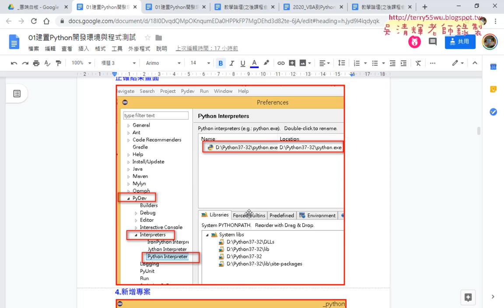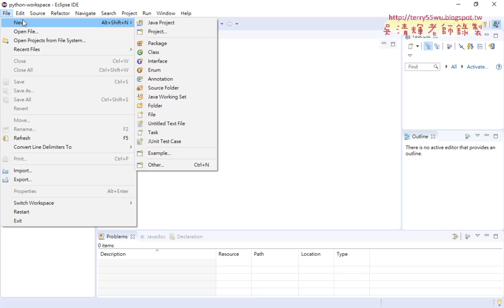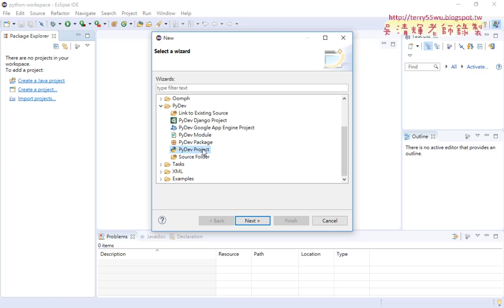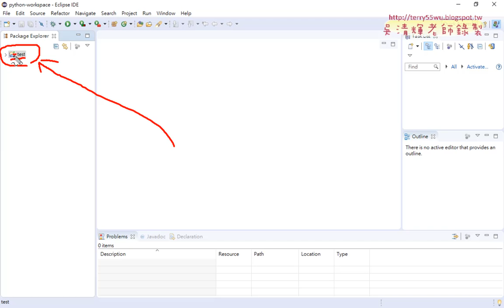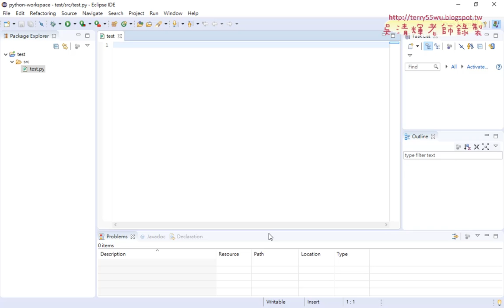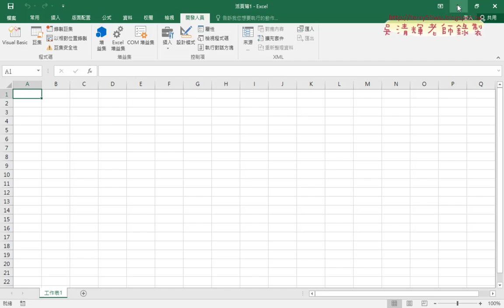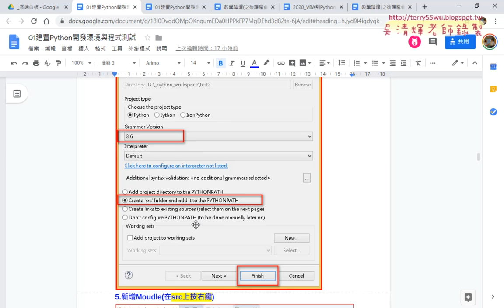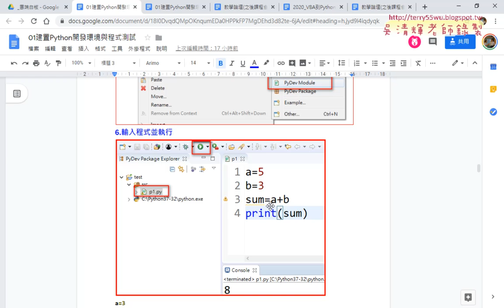04 建立專案與模組並撰寫程式